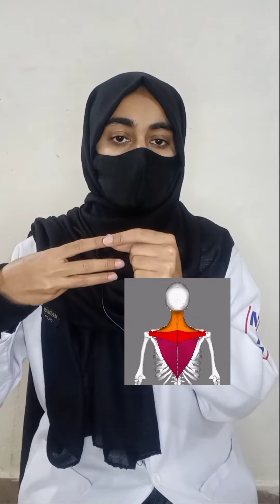Trapezius muscle anatomy | Trapezius stretch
Trapezius muscle anatomy
Trapezius muscle stretch
Trapezius stretch
Trapezius muscle stretching
Trapezius origin, insertion, nerve supply and action
Upper trapezius stretch
Middle trapezius stretch
Lower trapezius stretch
Neck pain exercises
Neck pain stretches
back pain relief
upper back pain relief

human anatomy
neck pain
trapezius stretch for neck pain
Trapezius anatomy
trapezius muscle
stretching exercises for beginners